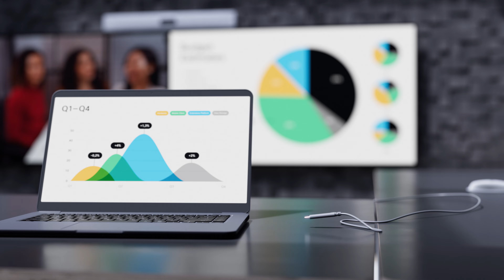The AI video bar for any medium meeting space | Cisco Room Bar Pro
Experience superior, AI-enhanced video meetings with an integrated, beautifully designed collaboration bar for medium-sized meeting rooms and other workspaces. Video-enable your everyday collaboration spaces at scale while infusing the best meeting room AI and supporting a variety of configuration scenarios without compromising the user experience.